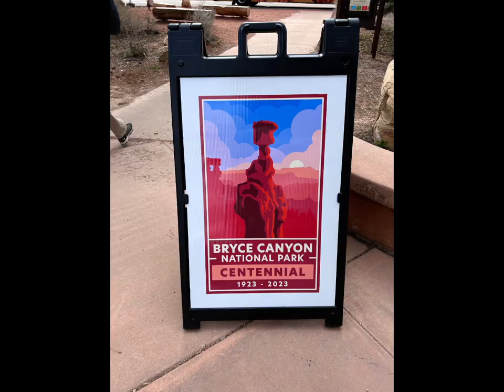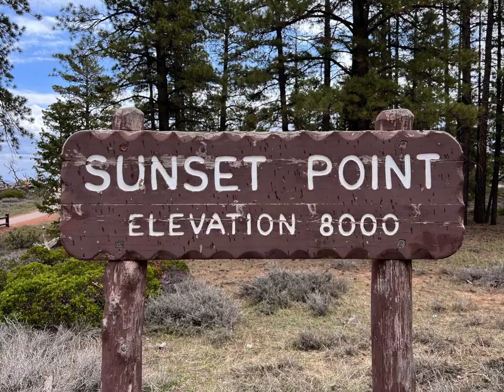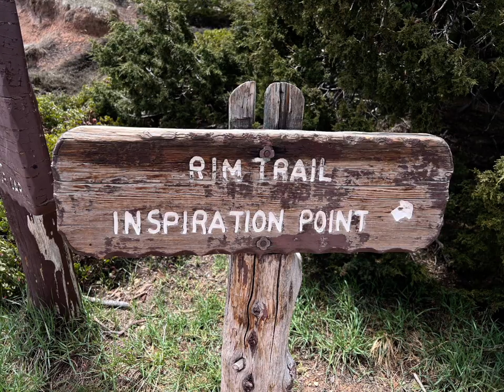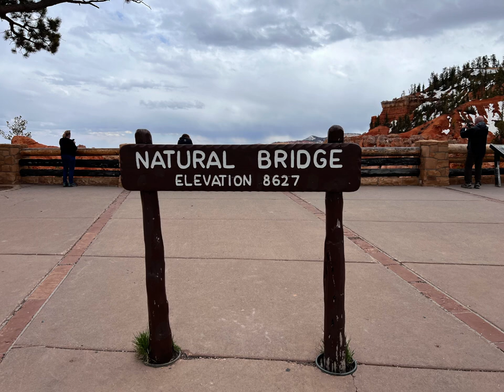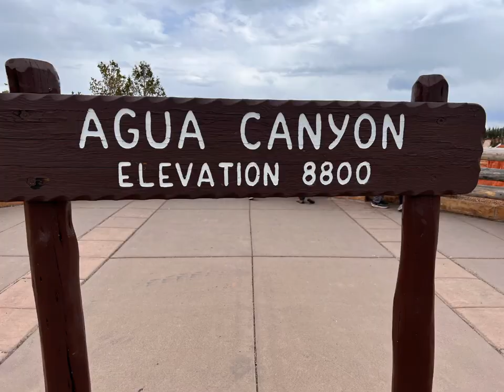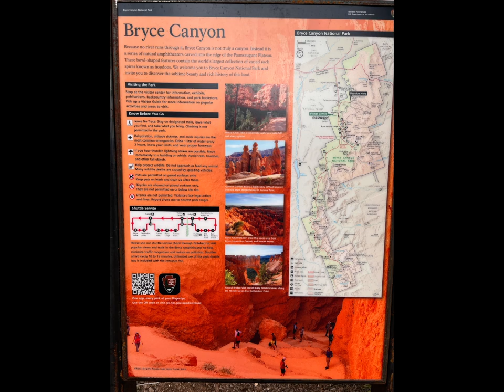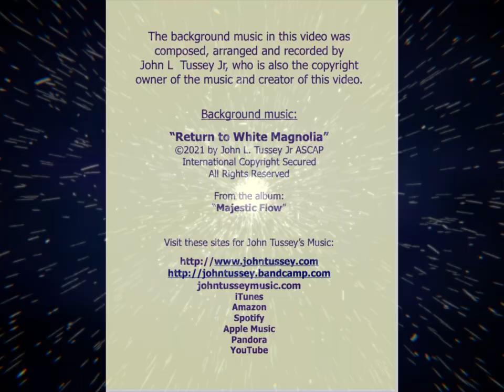Bryce Canyon National Park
Bryce Canyon National Park is one of my favorites. The panoramic views, rock formations, many stunning colors and overall ambiance of the landscape keep me wanting to return. This place is absolutely amazing!

From the album:
“Majestic Flow”